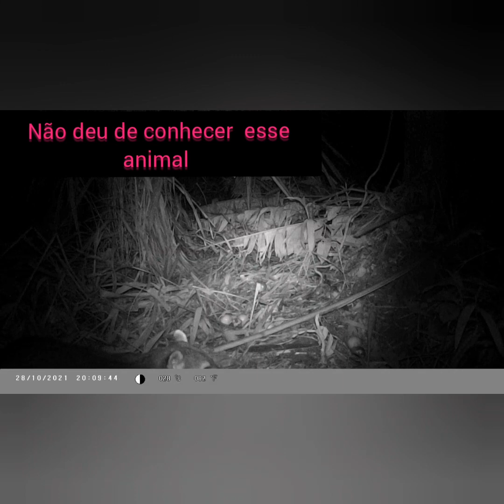movimentação grande dos animais no fruto tucuman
varios animais  comendo  tucuman  tatu-cateto-anta-paca-garrote e outros.